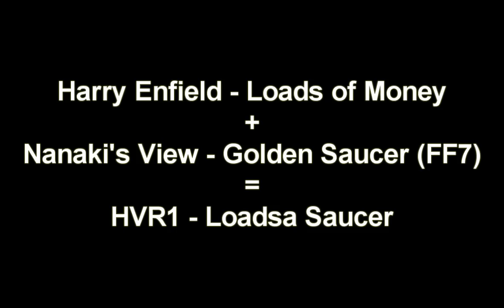Loadsa Saucer (Loads of Money + Golden Saucer FF7 remix mix)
Here's a mix of two songs Harry Enfield's Loads of Money and Chris Holland's Golden Saucer put together, sliced, edited, and changed in pitch.

I haven't done any mixes since White Fish so it's about time. Also hi Killing Floor players, make this kf-carnival. Now stop reading and start head shaking.

Aug 10 2011 edit
Looking for the Golden Saucer remix MP3 alone? Take a look at Chris's website, there's more FF7 remixes too.